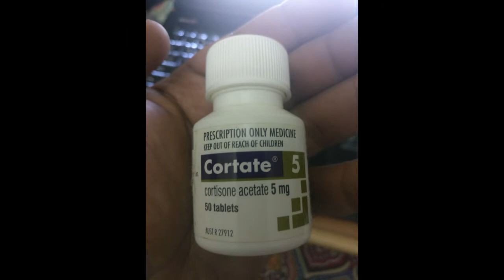Cortate | Cortisone Acetate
Cortate (Cortisone Acetate) is a corticosteroid by Aspen Pharmacare.
(Cortisone Acetate) a better alternative to Prednisone or Hydro-Cortisone because of the lower side effects.